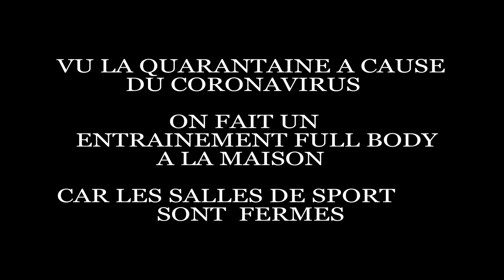"CORONAVIRUS" - LA SALLE DE SPORT EST FERME | ON FAIT LES ABDOS A LA MAISON | FULL BODY PARTIE 5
Dans cette courte  vidéo, je vous présente un entrainement des abdominaux à la maison sans matériels.